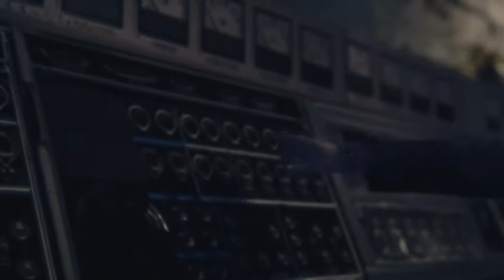Resident Evil Revelations 2 (Ep. 2 – Barry Burton)